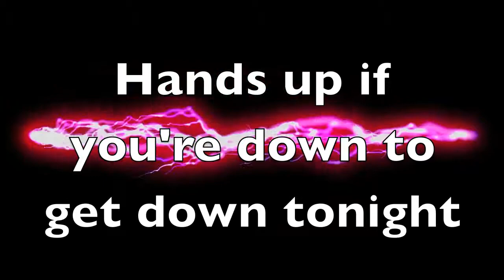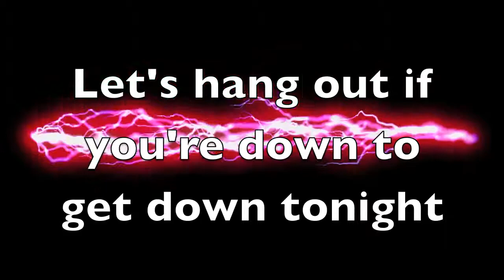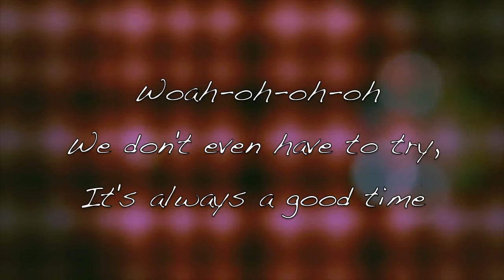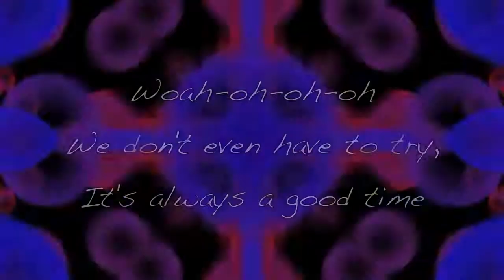Good Time-Owl City (feat. Carly Rae Jepson) (Lyrics)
Be Sure to purchase "Good Time" by Owl City (feat. Carly Rae Jepson). It is from the album "Good Time-Single"